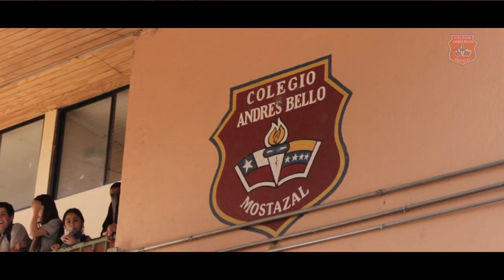Tradición - Colegio Andrés Bello